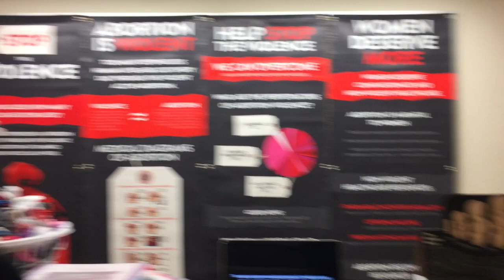SockIt2PP Tour Stop at Iowa State University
Students for Life stopped at Iowa State University in Ames, Iowa for their SockIt2PP tour to draw attention to the violence of abortion